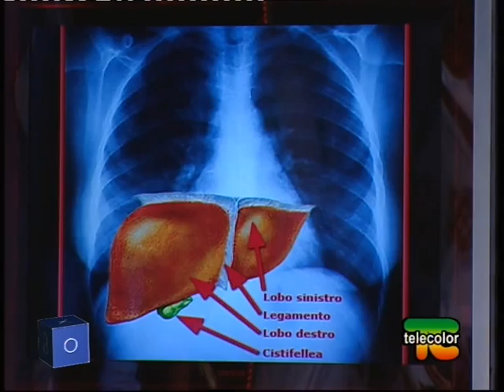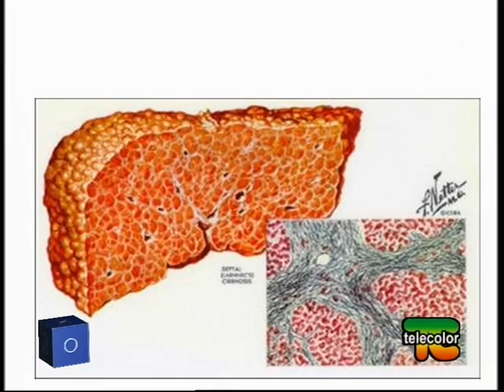BOX MOZZI: FEGATO - 1° PARTE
il dottore Piero Mozzi parla del fegato.